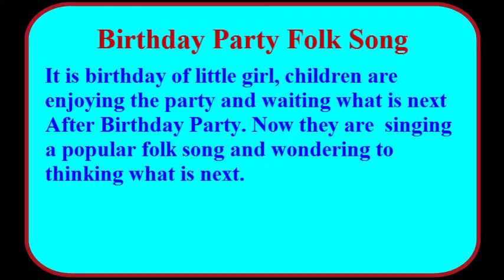Birthday Party folk song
Popular folk song in a birthday party.
What is next After Birthday Party
It is birthday of little girl Shochi, children are enjoying the party and waiting what is next After Birthday Party. Little children are always curious what is after this? They are celebrating the party enjoying the birthday cake and cookies even though what is after this so there is presenting a charm that is "next we will open the gift boxes". And again what is after this? Wait children next we will play a new and strange game. Now little girls are singing a popular folk song.